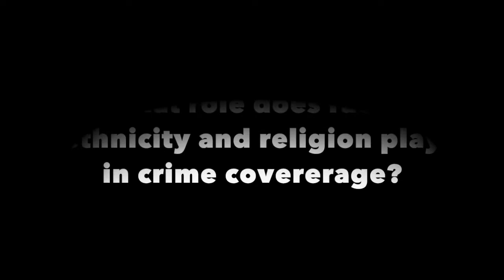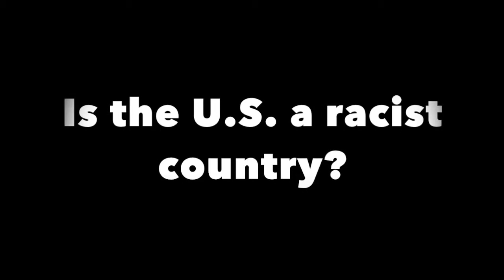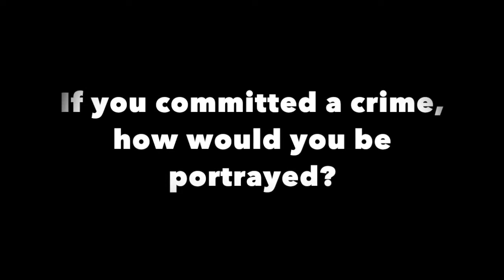Conversations in Color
Mt. SAC students of color discuss the media coverage of the Las Vegas shooting and how it differs from the coverage of crimes involving non-white suspects.